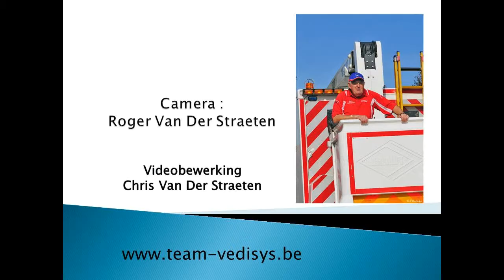VWF Temse 26/7/2014 BNLX CAT E